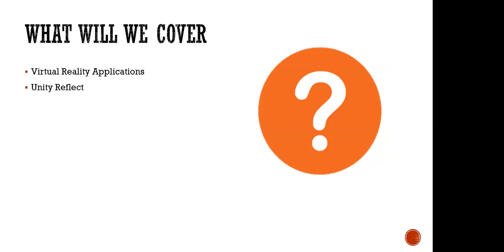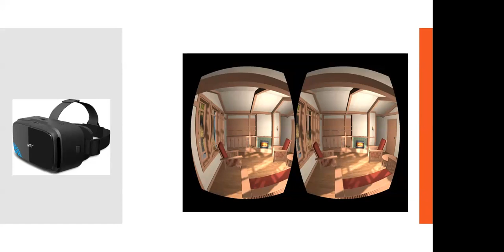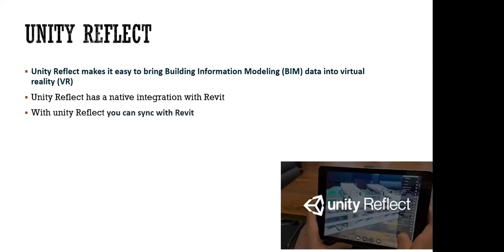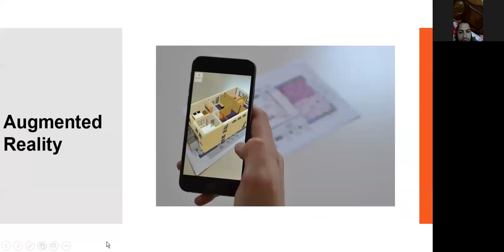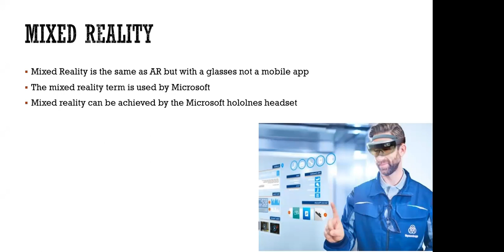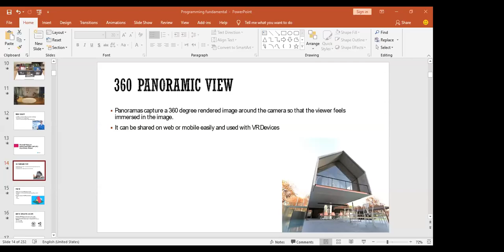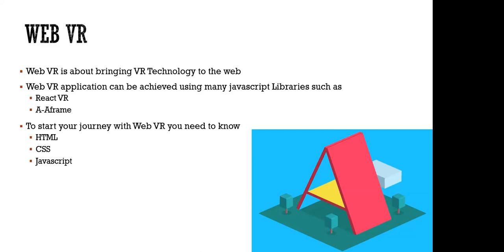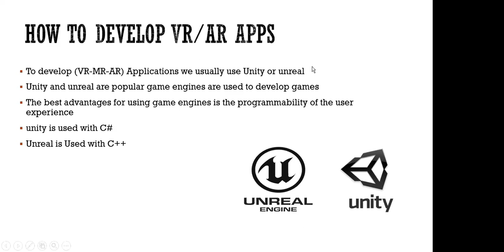Digital realities AR&VR&MR